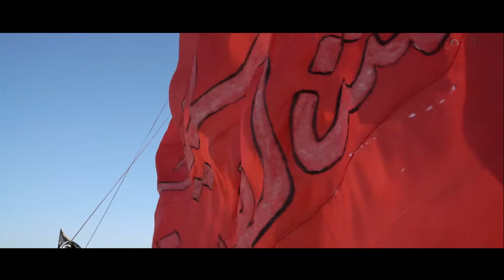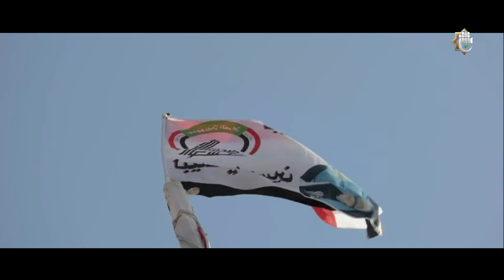سلسلة فواصل تهوي اليك | راية حمراء.. حملوها من البصرة إلى كربلاء (شباب على طريق الحسين)